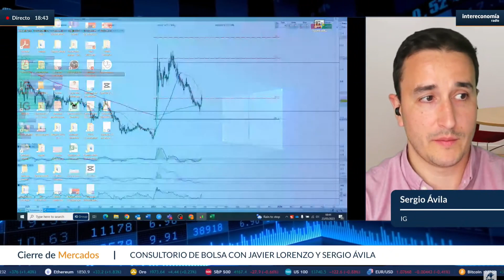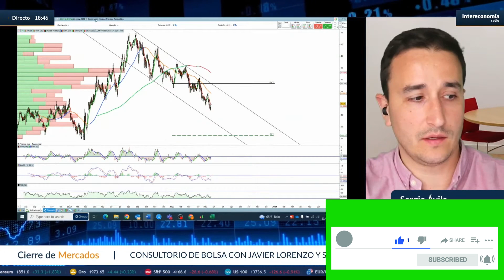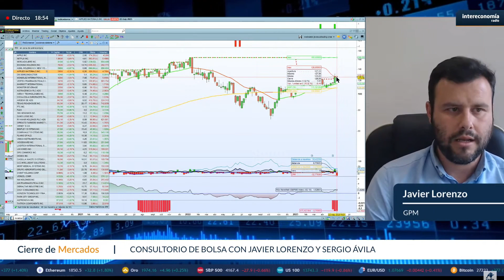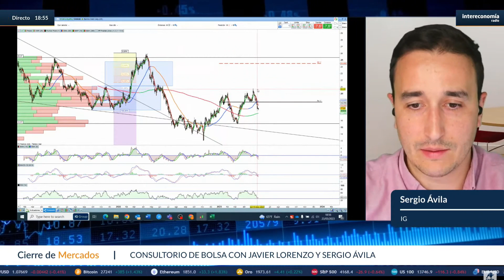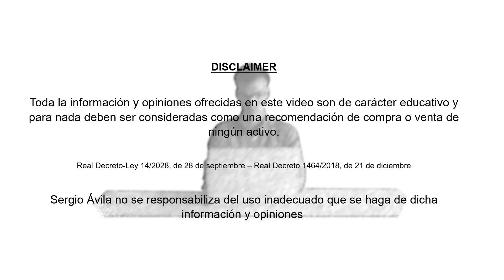Sergio Ávila 👉 🔥🔥 ACCIONES BBVA, CAF, Talgo, ENCE, Gestamp, COLONIAL, Qualcom, FASTENAL y +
Techo de deuda en EE.UU. (debt ceiling) 👉 ¿Qué esperar esta semana del SP500 y del ORO?

Análisis:

BBVA
CAF
Talgo
Ence
Airtificial Intelligence
Acciona Energía Renovables
Gestamp
Colonial
Qualcom
Academy Sports & Outdoors Inc
Fastenal
Applied Materials
Barrick Gold